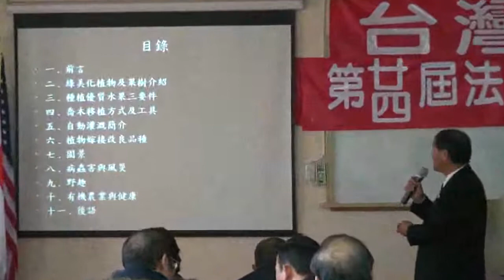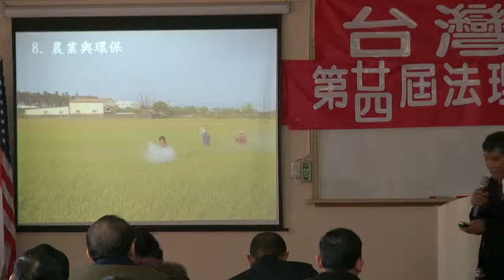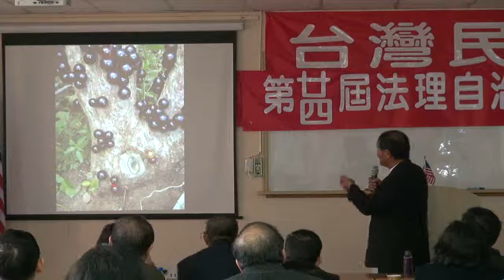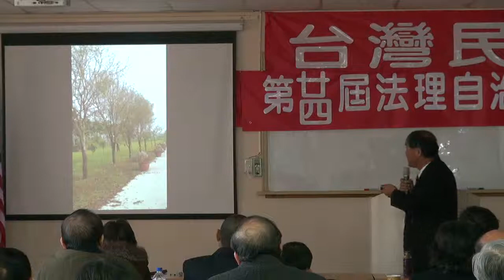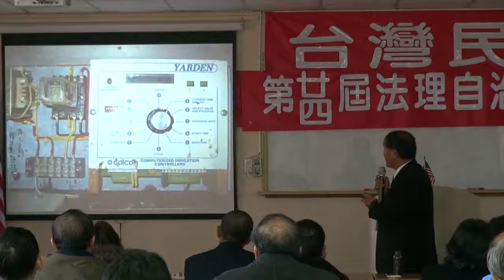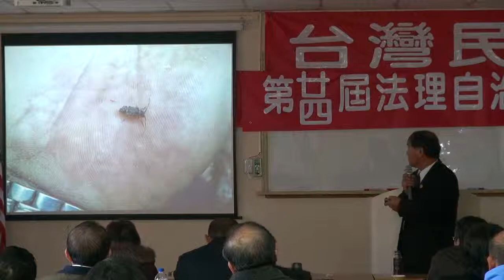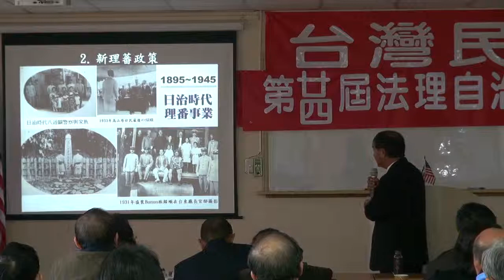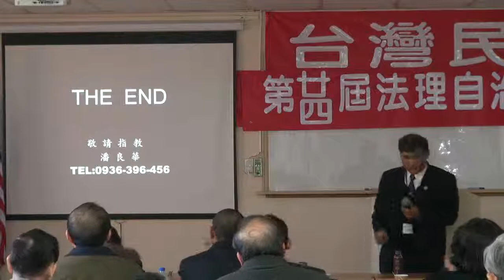120205-12-農場管理-潘良華-台灣民政府第24屆法理自治學院